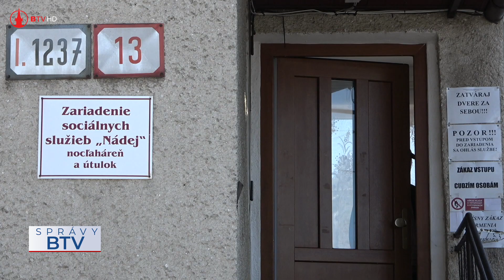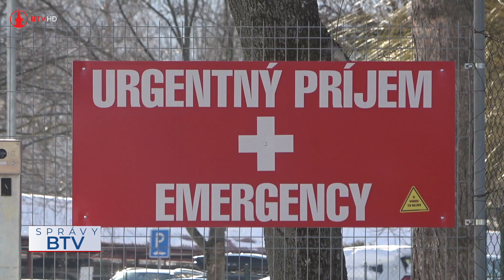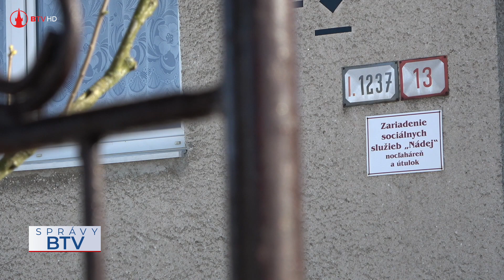O ľudí bez domova je postarané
Už niekoľko dní vládne aj u nás mrazivé počasie. To je každoročne najťažším obdobím pre ľudí bez domova. Mnohí využijú možnosť úkrytu v nocľahárni či útulku, ktoré spravuje Centrum sociálnych služieb v Bardejove, no nájdu sa aj takí, ktorí pomoc vytrvalo odmietajú. Umenie komunikácie s nimi zvádzajú príslušníci Mestskej polície.

kamera: Peter Reviľák, Alica Hurtuková